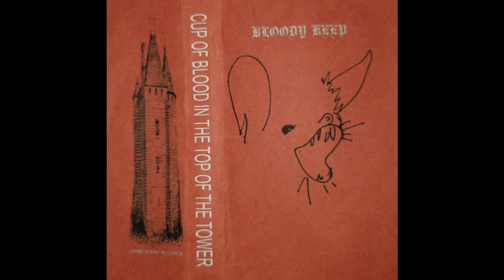Bloody Keep - Cup Of Blood In The Top of the Tower (Full Album) OFFICIAL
0:00 1. Cup Of Blood In The Top of the Tower
3:49 2. The Moon In The Sky That Gives Me Life
6:55 3. Wary of Light
11:04 4. My Weeping Casket

A short EP about vampires

All songs by Abysmal Specter

Bat art by SQ